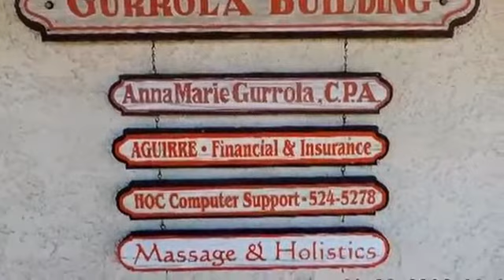606 Sespe Ave Fillmore, California 93015 MLS# 215006679